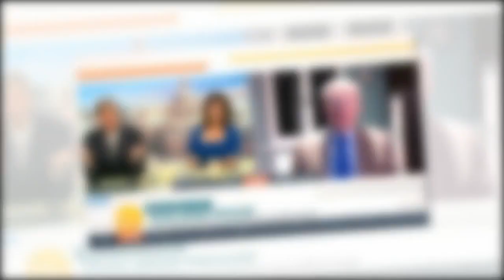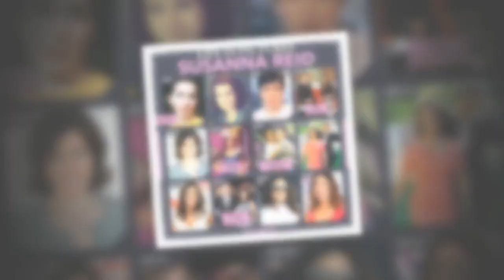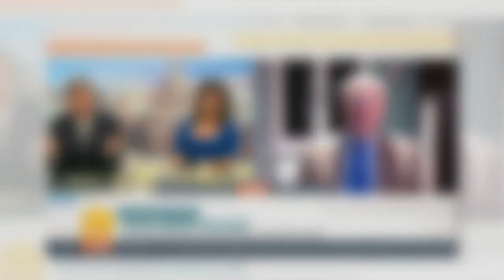GMB viewers slam Richard Madeley's 'car crash' interview